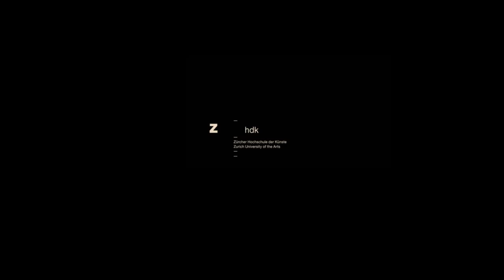Trailer // Heart Fruit by Kim Allamand (Switzerland)